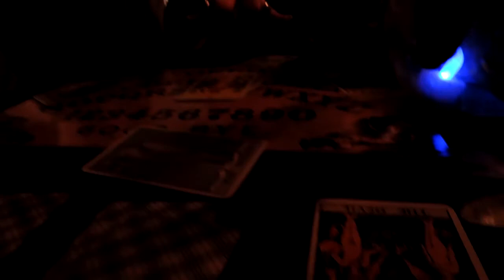Absorbtion by RADIO/FRIED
Fried Alive - October 26th, 2013 Sun Valley, CA, USA
Produced by Kurt Mason for Lez IZ More Productions

Personnel:
Jeff "Jetty Lag" Lang - keys, vocals
Scott Stratton "Stratty"- guitar, vocals
Matt Boylan - bass
Denny Dickson - guitar, vocals
Rob Iezzi - drums

Audio recording by Pat Myers
Audio mix by Scott Stratton & Pat Myers
Projectionists: Steve Gomez & Kimo Watanabe